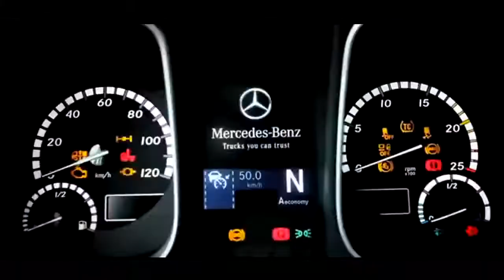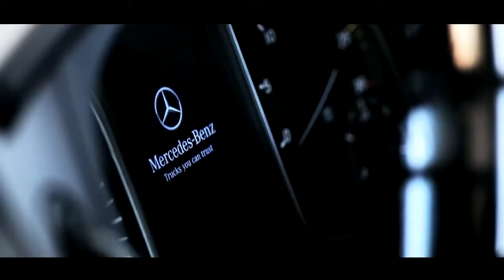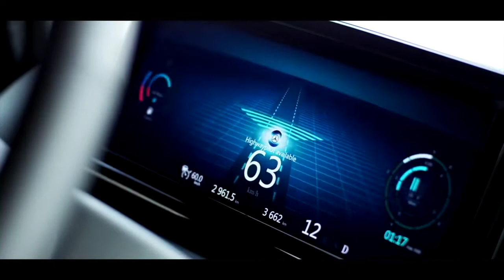Enlace Freightliner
Con Freightliner podrás saber el status de tu flota a cualquier hora desde tu celular